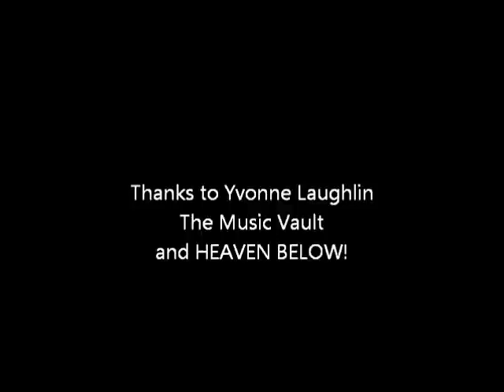Heaven Below Interview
What an awesome interview HB did for CWAV. We appreciate it so much guys! Let's Rock This Nation Into Action against child abuse!

Rock For A Reason 11.10.11
The Music Vault, Harker Heights, TX